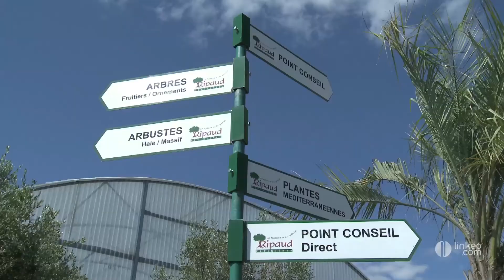RIPAUD PEPINIERES à Chôlet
Implantées à Mortagne sur Sèvres, les Pépinières Ripaud sont spécialisées dans la vente de végétaux pour les particuliers et les professionnels.
Producteurs d'arbres et arbustes et  de tout type de plantes, vous découvrirez dans cet espace différentes familles de végétaux venus d'ici et d'ailleurs pour embellir votre jardin et votre vie. Vous aurez le choix entre des cultures de plantes en pot ou en pleine terre, à mettre à l'extérieur ou dans une véranda.
Les pépinières Ripaud c'est une équipe de 8 professionnels à votre écoute pour la création et l'aménagement de vos massifs, qu'ils soient de type régional, méditerranéen, japonais ou encore provençal. Cette équipe établit avec vous, le profil, le style de votre jardin et vous propose des végétaux qui s'intègreront parfaitement dans votre environnement, et qui vous seront livrés rapidement.
Contactez-les pour tout renseignement ou passez les voir directement Route de Chôlet à Mortagne-sur-Sèvres.